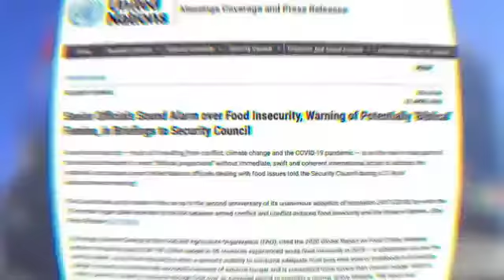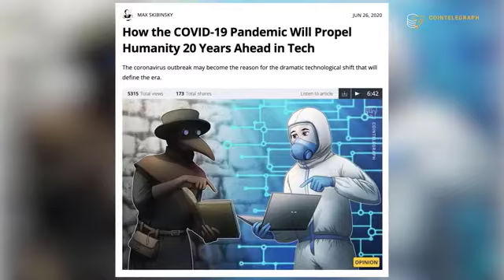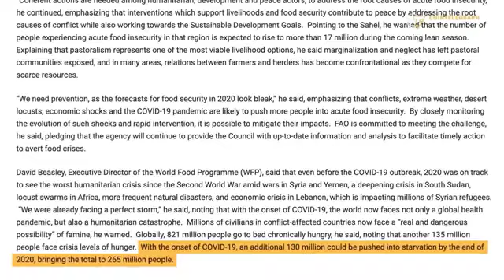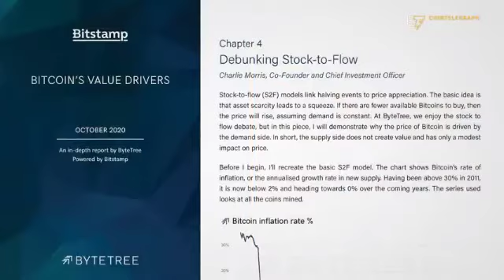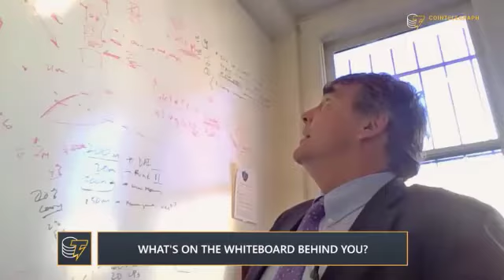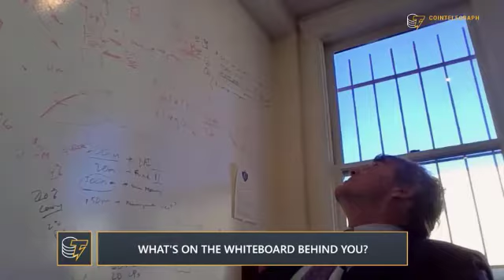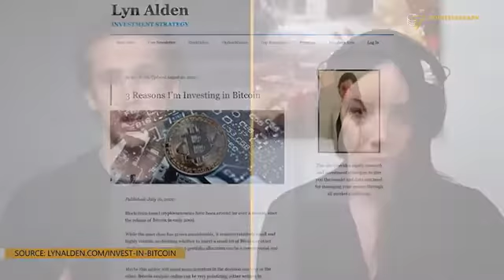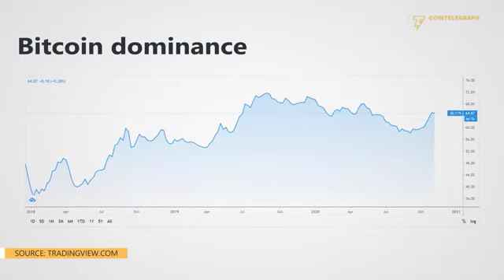4 of the best bitcoin interviews 2020 🤑 bitcoin price to 250,000 💲 by 2022😱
Bitcoin should be worth $400,000 based on its scarcity and value relative to gold, Guggenheim's Scott Minerd told Bloomberg on Wednesday.
The digital asset rose 6%, to around $22,497, as of 8.22 a.m. GMT on Thursday, bringing its year-to-date return to just over 200%. Bitcoin rose above the $20,000 level for the first time in history only a day ago, meaning that its price gained 12% in two days.
The supply of bitcoin is limited to 21 million, giving it its anti-inflationary trademark. The token's scarcity together with the Federal Reserve's "rampant money printing" suggest its price should rise to $400,000, Minerd told Bloomberg.
"Our fundamental work shows that bitcoin should be worth about $400,000," he said on Bloomberg Television. "It's based on the scarcity and relative valuation such as things like gold as a percentage of GDP."